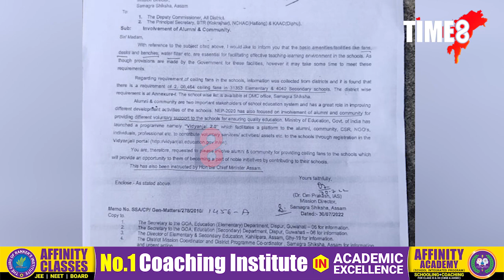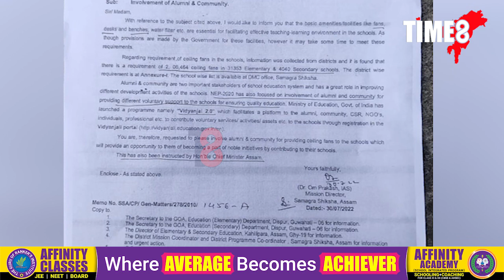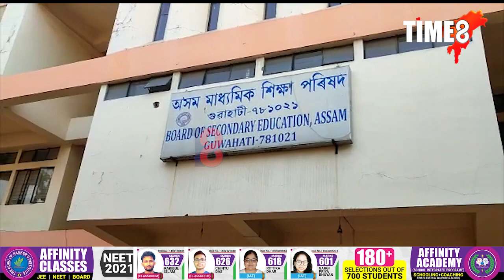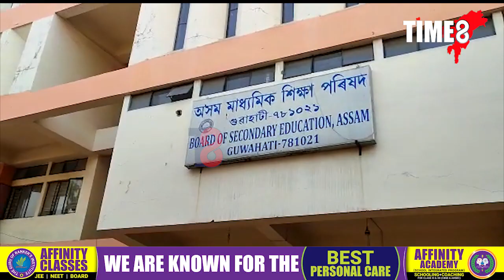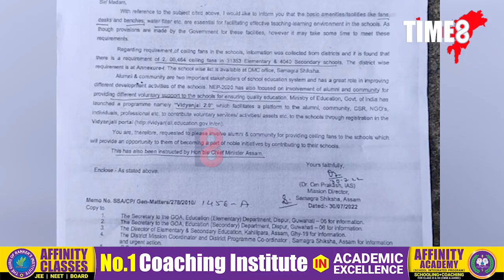বিজেপিক সৰ্ববৃহৎ চান্দা পাৰ্টী আখ্যা অখিল গগৈৰ।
"অসমত চান্দা সংগ্ৰহৰ অধিকাৰ একমাত্ৰ হিমন্ত বিশ্ব শৰ্মা আৰু বিজেপিৰ।" বিজেপিক সৰ্ববৃহৎ চান্দা পাৰ্টী আখ্যা অখিল গগৈৰ।